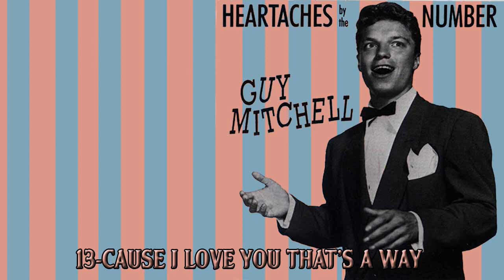13 CAUSE I LOVE YOU THAT'S A WAY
por favor, si el contenido de este video incumple alguna norma por derechos de autor
haganolos  saber para no cometer ninguna  falta en nuestro  canal de youtube
muchas gracias
Please, if the content of this video violates any copyright regulations
Let them know so as not to make any mistakes on our YouTube channel